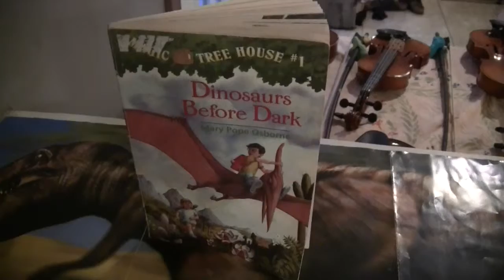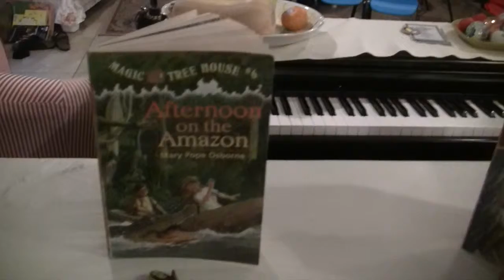RAD Award Ceremony and Projects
This video is about RAD Award Ceremony and Projects